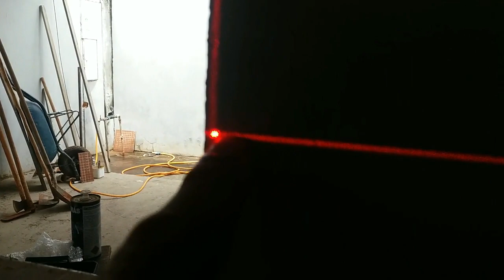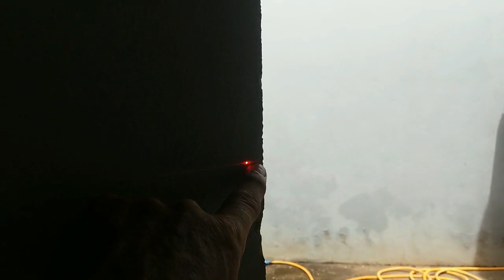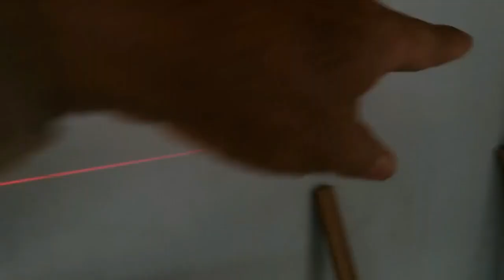Nivel Lazer e Nivel de Mangueira Qual é Melhor ?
pessoal  se inscreve no canal e ativa o sino para receber novos vídeos  e ajude a divulgar o canal  e compartilhe  porque é muito importante para o canal e esse canal é para mostrar meus trabalhos e mostrar como executar os trabalhos e  ensinar projetos  de madeiramentos   ensinar trabalhos de carpintaria e Vocês podem perguntar onde tiver  duvidas  estou a disposição beleza